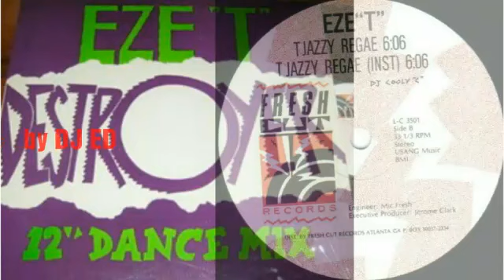Eze T & Mic Fresh & DJ Devastator - Jazzy Reggae (by DJ ED )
DJ ED LADO LESTE